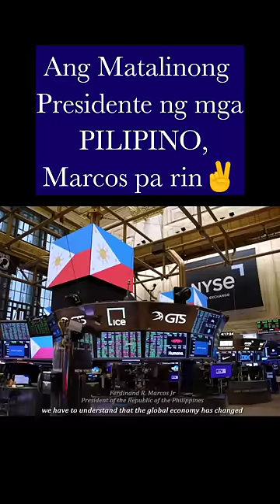Marcos pa rin✌️🇵🇭✍️